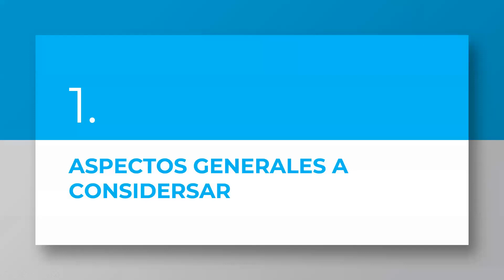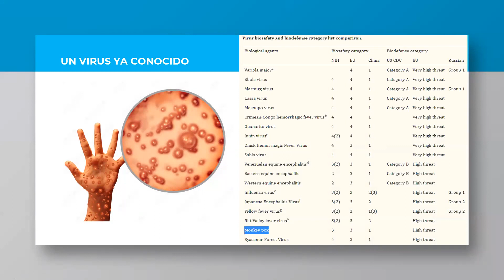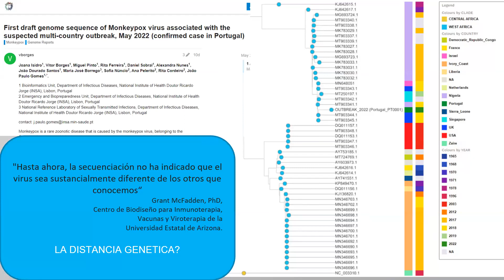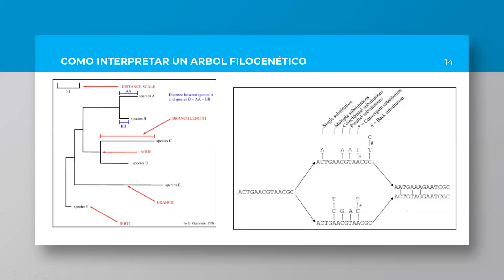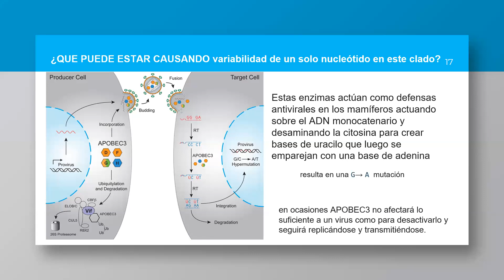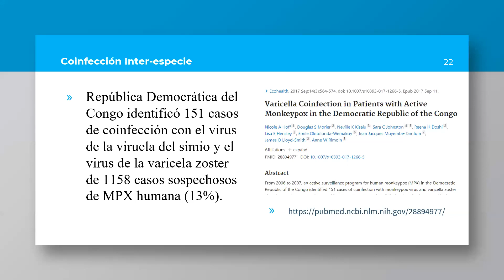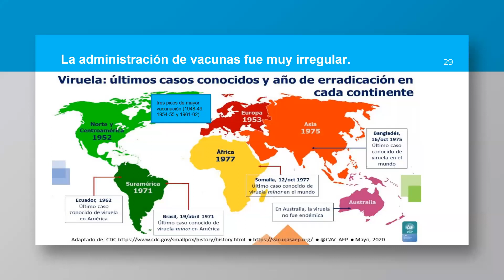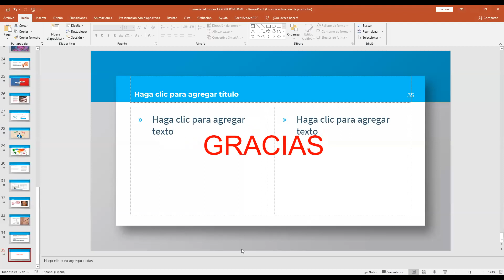Viruela del simio: Aspectos moleculares y epidemiológicos - Parte 1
Ponente: Mbglo. Franklin R. Aguilar Gamboa